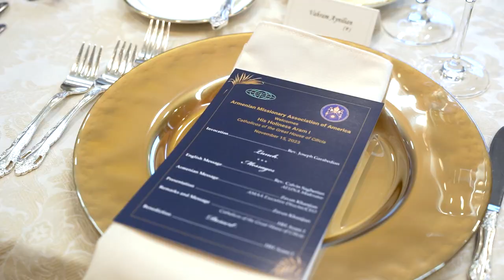AMAA His Holiness Aram I - Full Video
By Gilda Buchakjian Kupelian

His Holiness Aram I, Catholicos of the Great House of Cilicia visited the Armenian Missionary Association of America (AMAA) headquarters in Paramus, New Jersey, on November 15, 2023. He was accompanied by His Eminence Archbishop Anoushavan Tanielian, Prelate of the Eastern Prelacy of the Armenian Apostolic Church, Very Rev. Fr. Sahag Yemishian, Prelacy Vicar and pastor of Sts. Vartanants Church, New Jersey, and an entourage of clergy and representatives of the Holy See of Cilicia in Antelias, Lebanon,

The Pontifical delegation was warmly welcomed by prominent members and guests from the Armenian Evangelical community and members of the AMAA Board of Directors led by Zaven Khanjian, Executive Director/CEO, and Rev. Calvin Sagherian, Moderator of the Armenian Evangelical Union of North America (AEUNA).